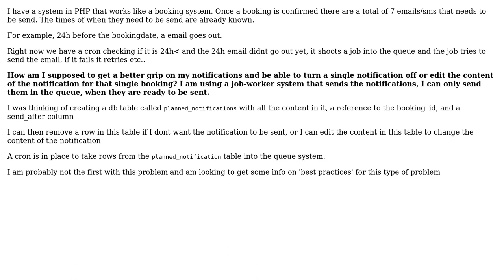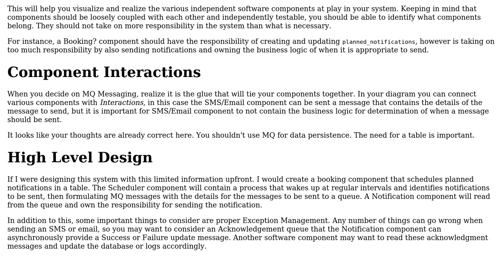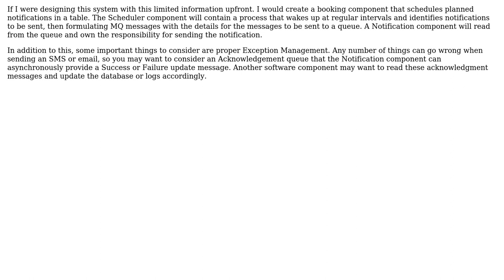Software Engineering: Best practice for delaying jobs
With thanks & praise to God, and with thanks to the many people who have made this project possible! You are responsible for your own actions.